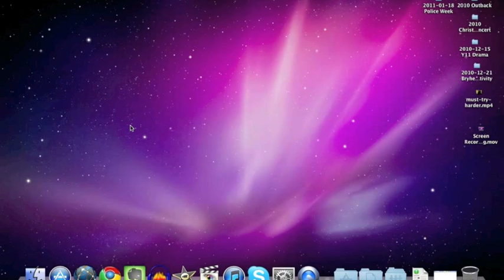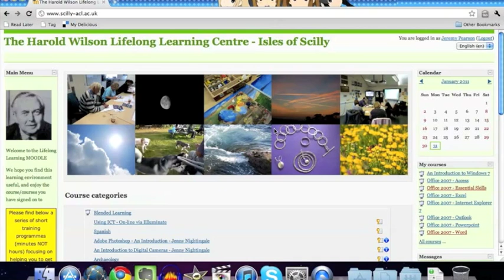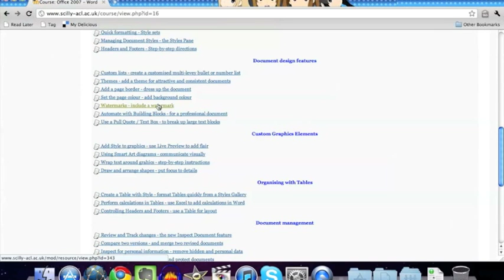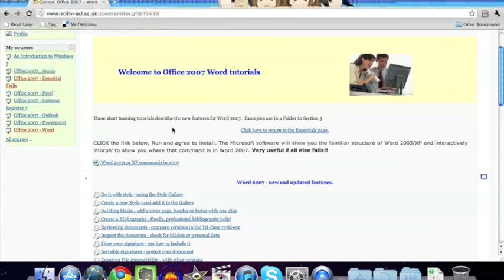How to use Microsoft Office 2007 training videos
A short walk-through of accessing the training videos for Microsoft Office 2007, provided by the Isles of Scilly Lifelong Learning centre